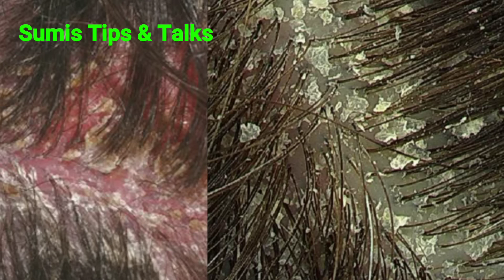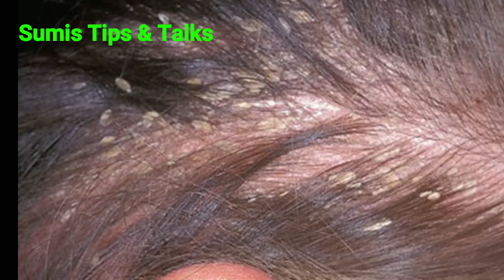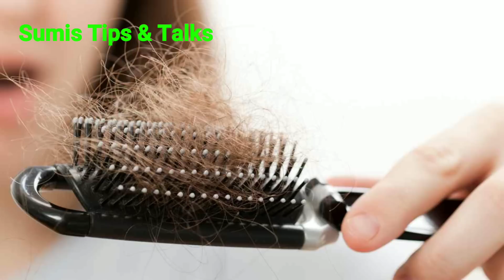Triple Hair Growth Mask for Grey hair, Dandruff, Hair falls.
മുടി കൊഴിച്ചിൽ, താരൻ, അകാലനര ഇവാ പൂർണമായും മാറ്റി മുടി മൂന്നിരട്ടി തഴച്ചു വളരും.

Dear Friends,

         Hope this video help you guys..let me know your comments in comment section. I find happiness when I share the things that i know.

    Thank you ♥♥Sumi Ragesh♥♥

Everything you see on this video  is created  by me unless otherwise stated. Please do not use any photos or content  without  asking me.